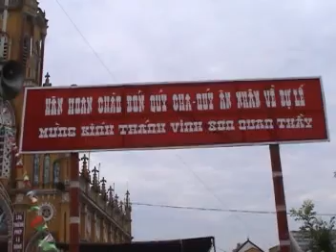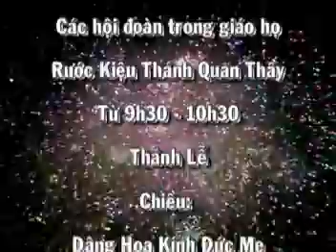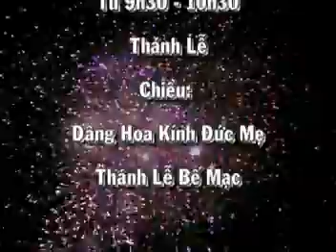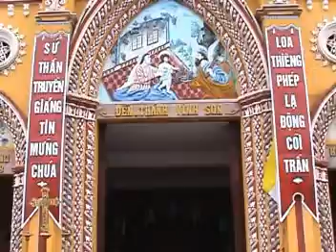Thánh Lễ Mừng Kính Thánh Vinh Sơn 30/04/2007 - Giáo Họ Vinh Sơn - Giáo Xứ Xuân Dương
Xem thêm tại:
Kính chào quý vị đến với kênh Truyền thông của Giáo Họ Vinh Sơn
❌ XIN KHÔNG TẢI ĐĂNG LẠI, TIẾP SÓNG hay CÔNG CHIẾU TRÊN KÊNH KHÁC ❌